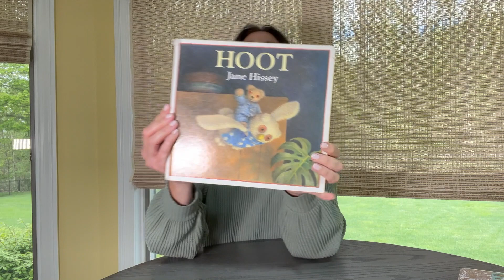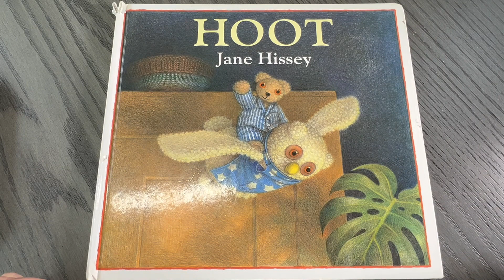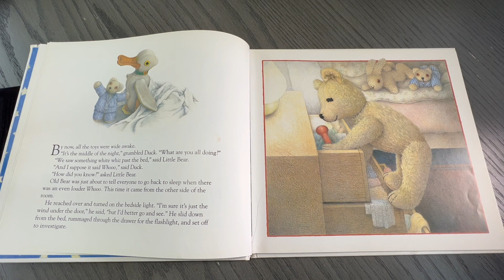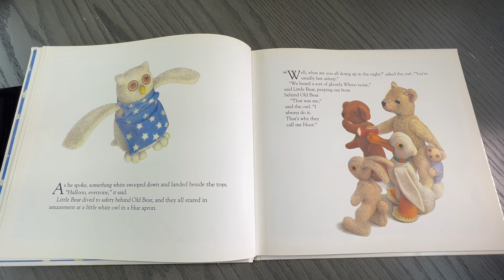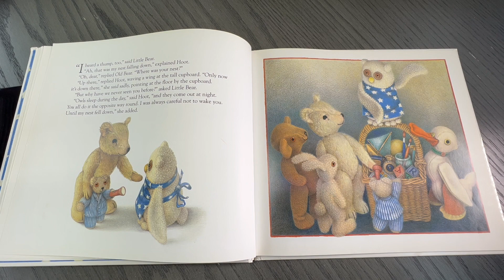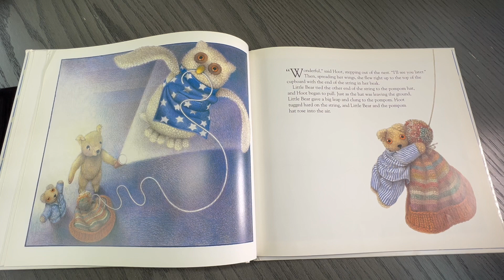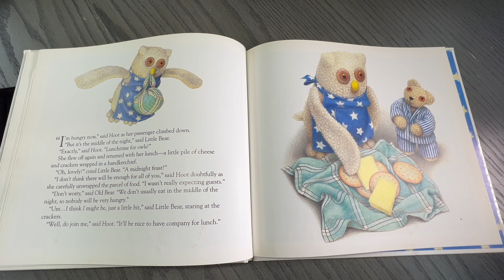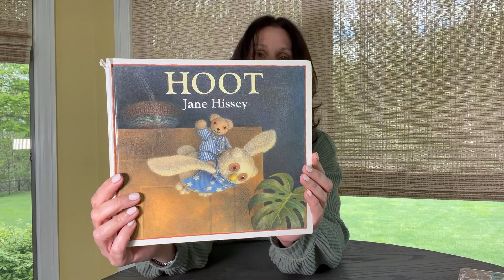Kids Read Aloud: HOOT by Jane Hissey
Join us for a captivating read-aloud of the beloved children's book, HOOT by Jane Hissey. Follow along as we explore the heartwarming tale of Hoot the owl and his journey to find a new home. Perfect for kids of all ages, this video is a delightful way to foster a love of reading and inspire imagination. With engaging narration and colorful illustrations, this storytime video is sure to captivate young minds and leave a lasting impression. Don't miss out on this charming and educational experience - watch now!

The best gift you can give a child is an innate, positive self-image and a love of reading!

Please support the authors/publishers of these wonderful books by purchasing a copy for your bookshelf or classroom. REVIEWS are the easiest way to say Thank You to an author and tell their publisher to produce more books. Please give them a review on Goodreads and/or Amazon!

Author: Jane Hissey